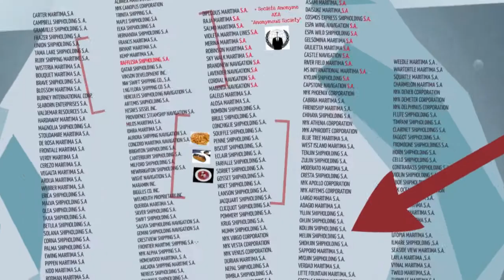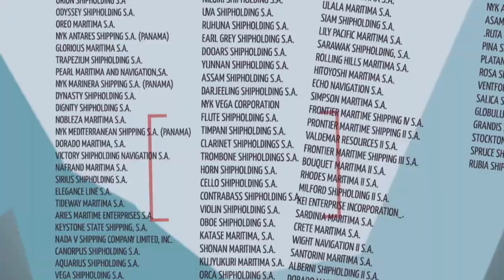Undercover Investigation: Who really pays for an oil spill? (Part 2/2)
Oil tankers are operated by "anonymous" companies to limit their owners' liability, making it almost impossible to recover costs over and above the minimal coverage provided by international pollution funds.